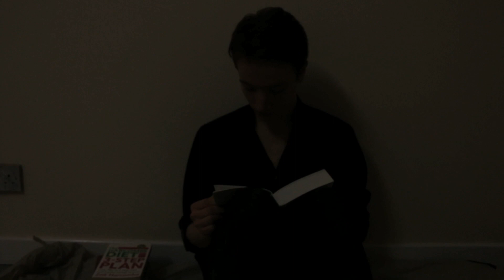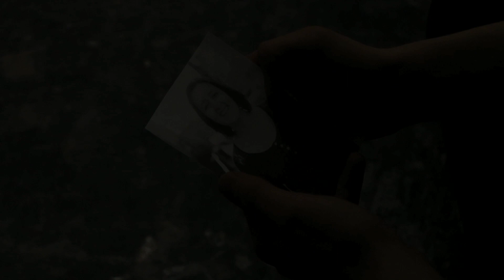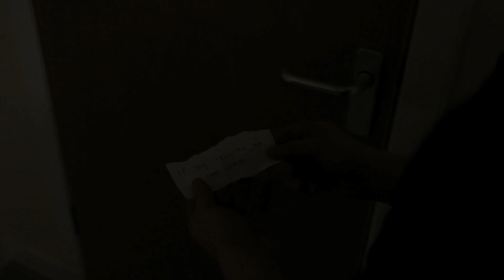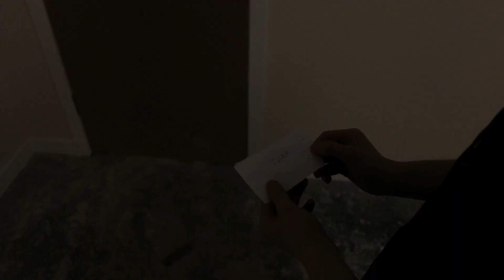WAITING - Short Film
"Waiting" is about James, a man trapped in a room with no memory of who or where he is. As time passes, James beings to regain his memories, specifically of his wife Rebecca.

"Waiting" was made as part of the Moving Image Arts course 2018 with Screen Education Edinburgh.